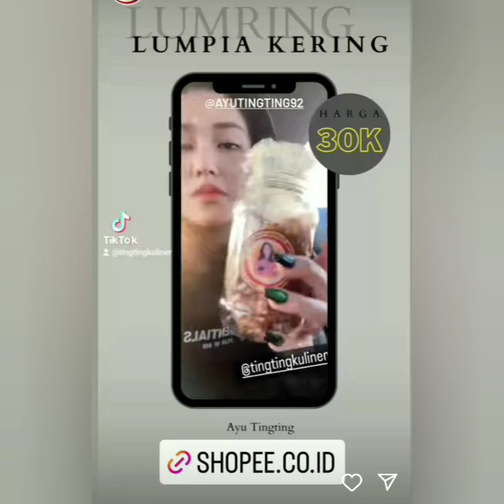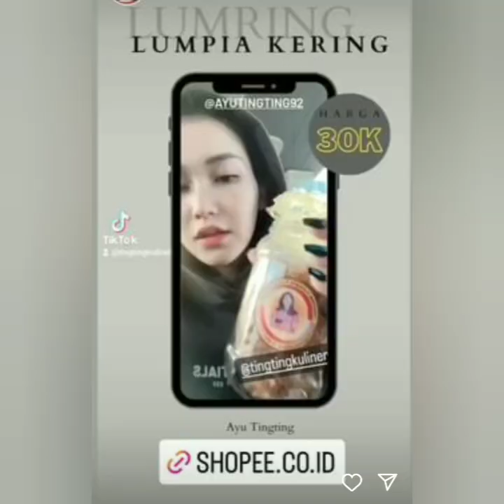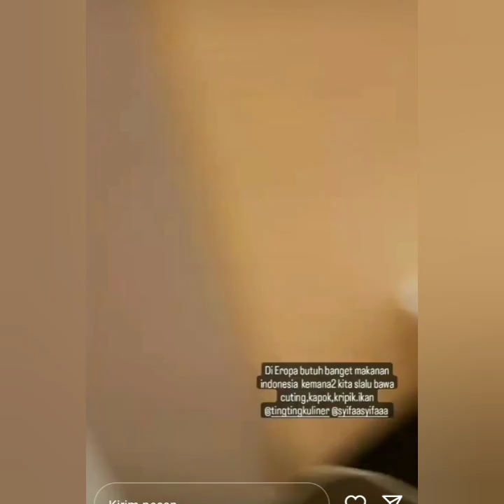HALLSTATT TEMPAT TERINDAH DI DUNIA ASLI FILEM FROZEN. AYU TING-TING UNGKAP INI